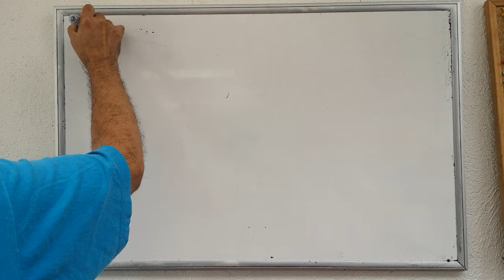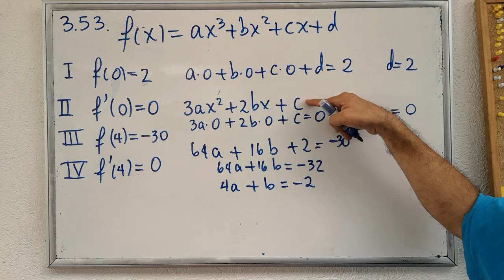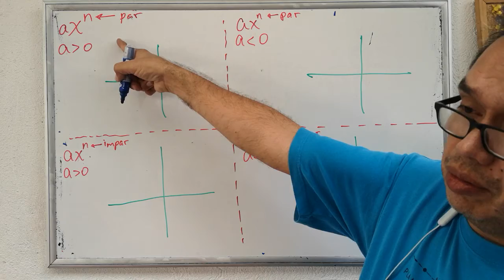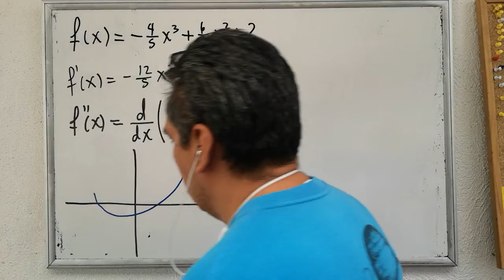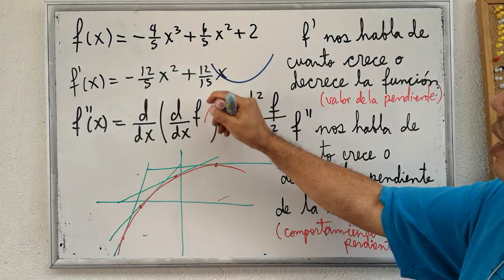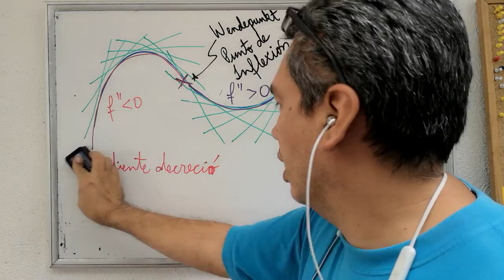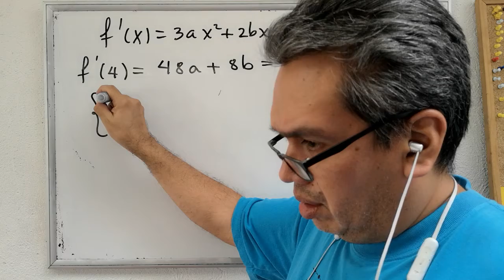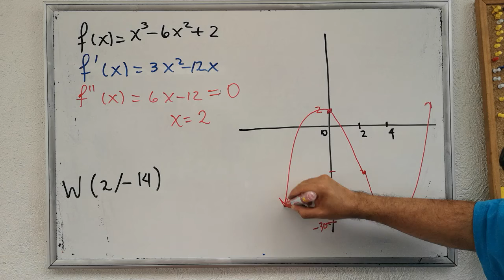Análisis de una función cúbica: máximos, mínimos, puntos de inflexión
Uso de valores funcionales y derivadas para graficar una función de grado 3, y determinación de su punto de inflexión por medio de la segunda derivada.